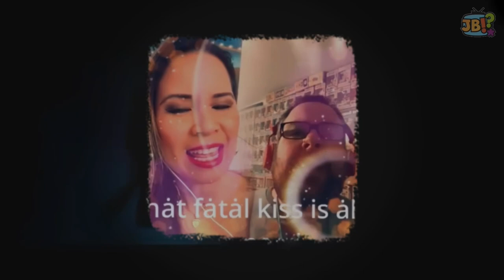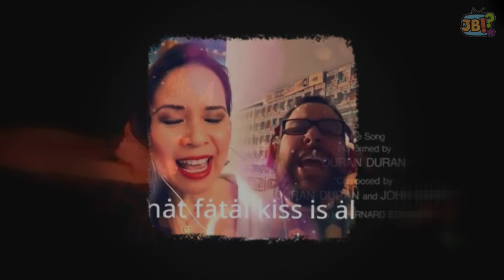[Smule] marymulesister + JimmyBarnesYT - A View To A Kill